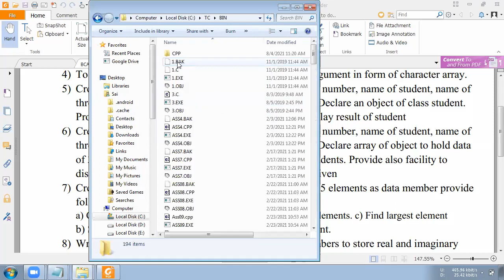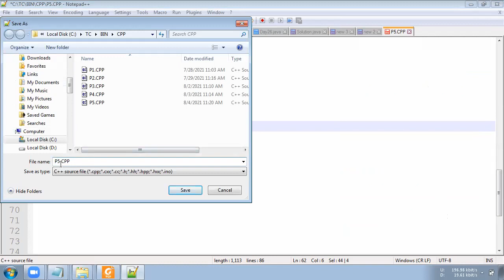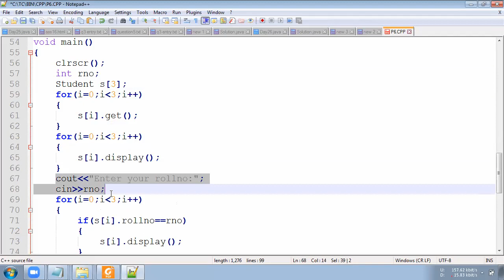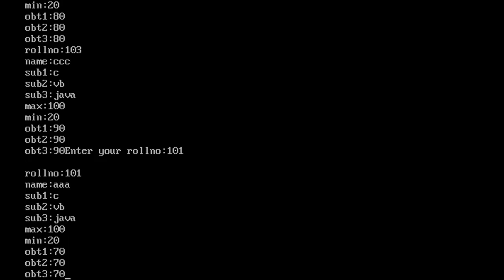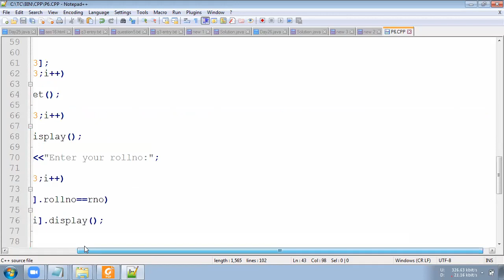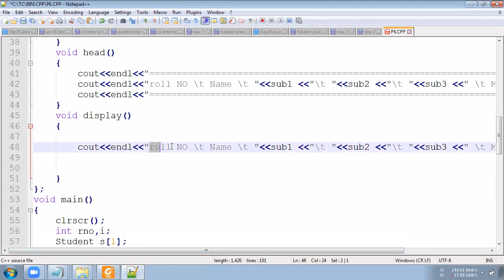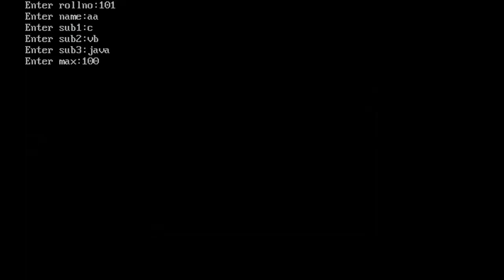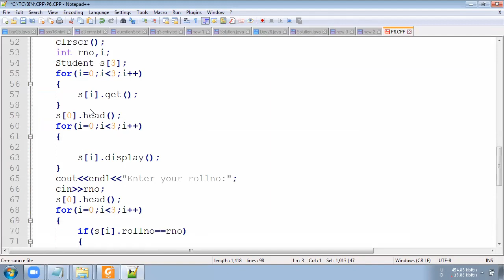C++ PRACTICAL 06